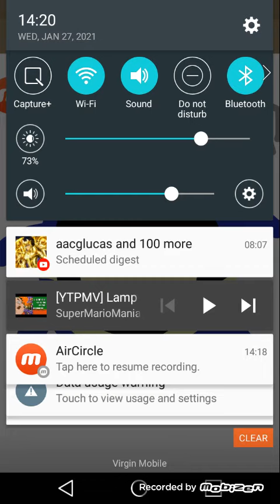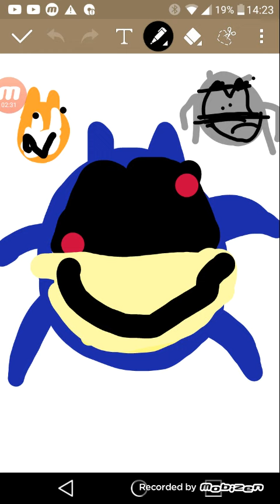snoc 1 ost oil os